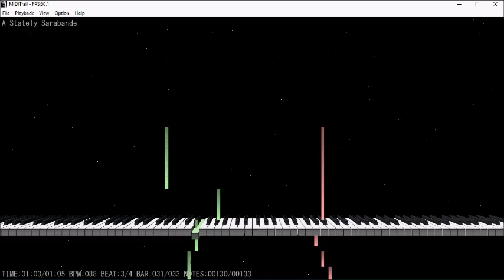ABRSM Piano 2017-2018 Grade 1 A:6 A6 Gillock A Stately Sarabande Miditrail